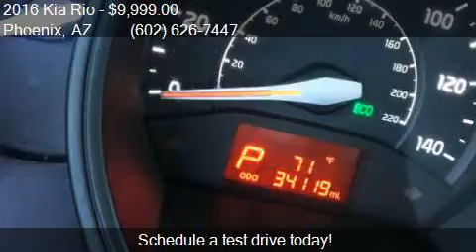2016 Kia Rio LX 4dr Sedan 6A for sale in Phoenix, AZ 85023 a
This 2016 Kia Rio LX 4dr Sedan 6A is for sale in Phoenix, AZ 85023 at EQUITY AUTO CENTER.

Engine: 1.6L I4
Transmission: Automatic 6-Speed
Color: Bright Silver
Mileage: 34096
Contact EQUITY AUTO CENTER 1645 W Bell Rd Phoenix, AZ 85023 to test drive this 2016 Kia Rio LX 4dr Sedan 6A today.